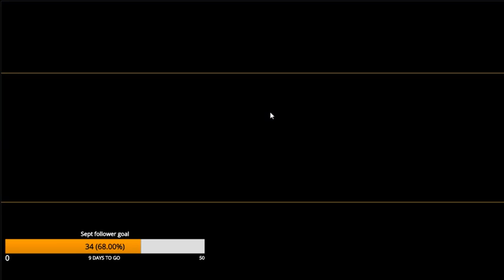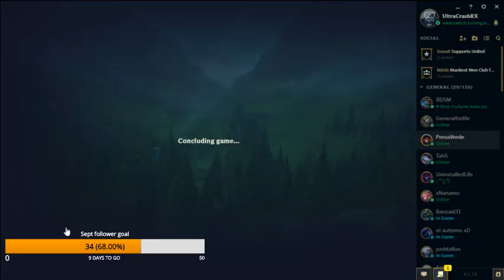22/09/2017 League stream: Championship missions - Unconventional supports